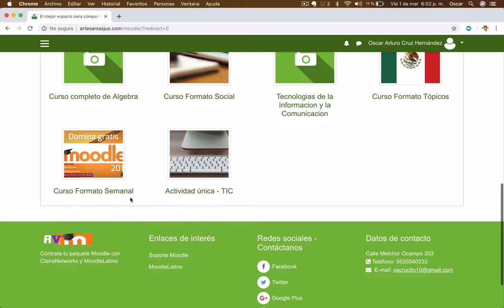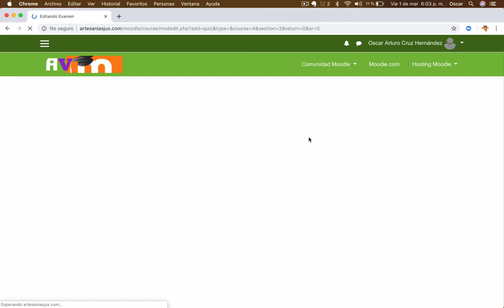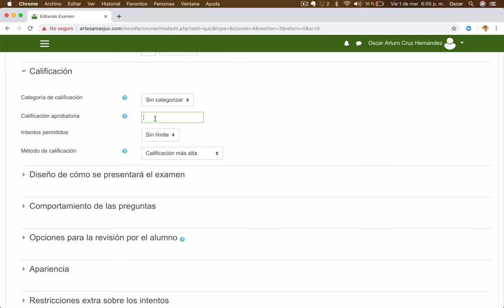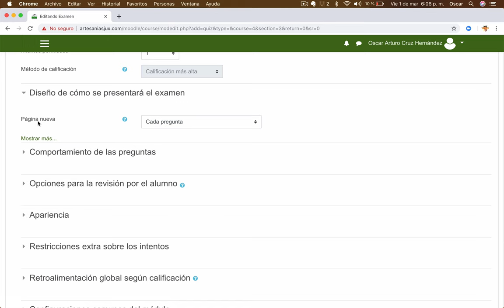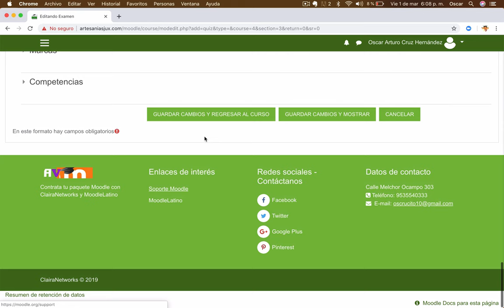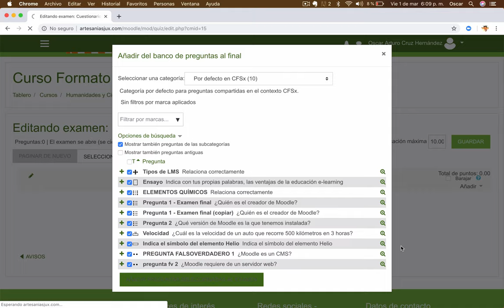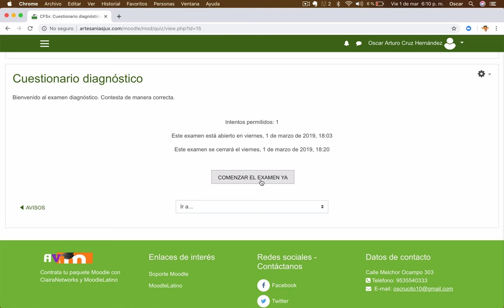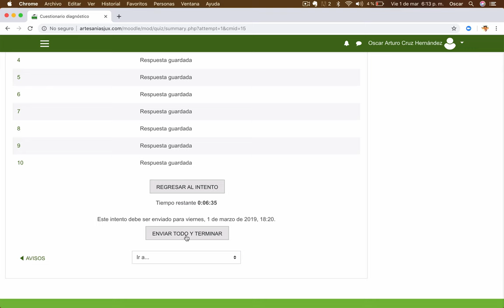Video 39. Domina Moodle | ACTIVIDADES | CREAR UN CUESTIONARIO [EXAMEN ELECTRÓNICO]